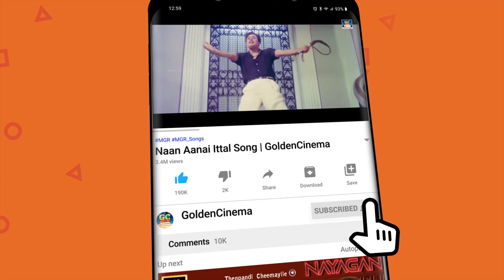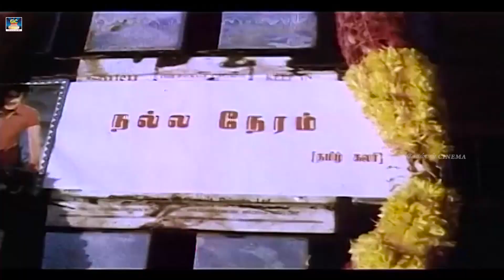Lollu Comedy சத்யராஜ் கவுண்டமணி லொள்ளு காமெடி தொகுப்பு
goundamanisenthilcomedy Sathyaraj Lollu Comedy சத்யராஜ் கவுண்டமணி லொள்ளு காமெடி தொகுப்பு

Movies
ShortFilms
Special Programs
Events
Movie News